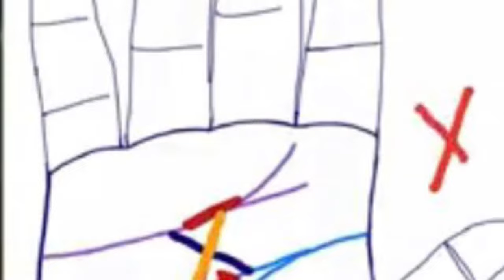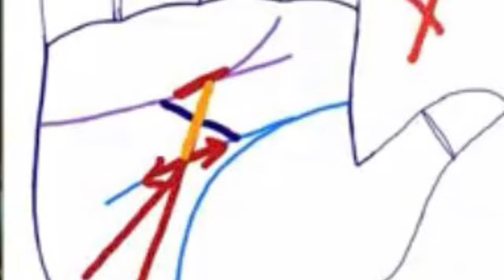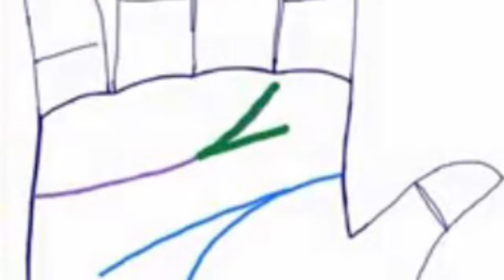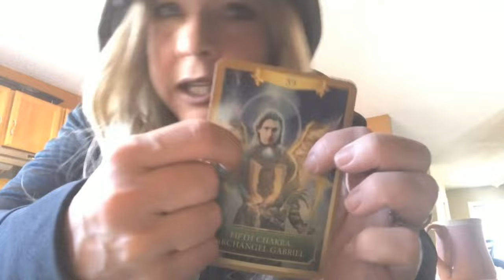❌Do You Have the MYSTIC CROSS? • Read Your Palm in 5 minutes • Intuitive Palmistry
Look at your palms. Do you have the:

• Magic M
• Magic X
• Magic V (or Trident?)

The Secret Code on Your Hands: An Illustrated Guide to Palmistry

➡️ The Power of 8 Chakra Energy Oracle Cards (also available as an app):

Helping You Navigate Life’s Energies